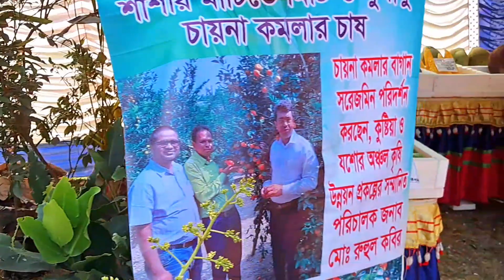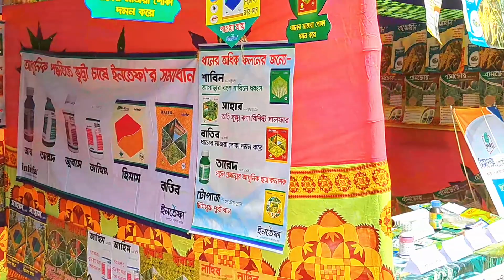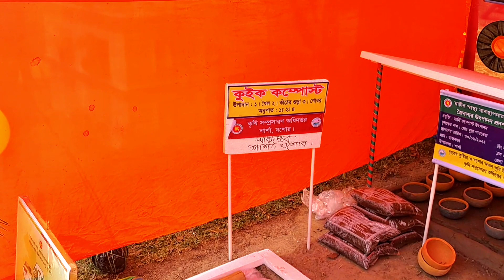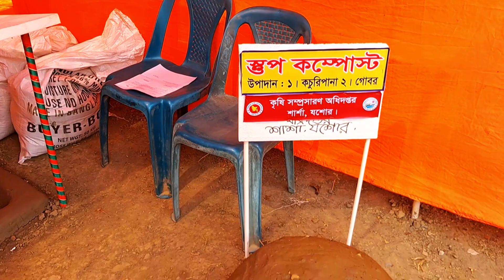কৃষি মেলা ২০২৩ এ কি কি দেখলাম চলুন দেখে আসা যাক 😱😱@Neeloyvlog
কৃষি মেলা ২০২৩ এ কি কি দেখলাম চলুন দেখে আসা যাক
লক্ষ্মীপুরে ৩ দিনব্যাপী কৃষি মেলা

Sharsha Upazila History | শার্শা বেনাপোল উপজেলার ইতিহাস

Sarisha Krishi Mela 2022 ||সরিষা কৃষি ও স্বনির্ভর মেলা |

গোপালপুর | বইমেলা শিল্প ও কৃষি মেলা | show te geya ami ki bollm 🤭

মেলার সবচেয়ে বড় আম 4king | জাতীয় বৃক্ষ মেলা ২০২৩ | Tree fair Dhaka

সরিষা কৃষি মেলা 2023 | Sarisha Krishi Mela 2023 | Diamond Harbour Mela 2023

নবদ্বীপ শ্রীরামপুর কৃষি ও হস্তশিল্প মেলা ভ্রমণ | Nabadwip Shrirampur Krishi Mela | Bengali Mela Vlog

চাটমোহর কৃষি মেলা 2023

Beautiful Krishi Mela in Bangladesh | Brikkha Mela 2022

রংপুর বিভাগীয় বৃক্ষ মেলা-২২ উপলক্ষে কৃষি বাজার-এর সকল পন্য ক্রয় করুন বিশেষ ছাড়ে

জাতীয় বৃক্ষ মেলা 2022 Brikkho Mela 2022 roofgarden bangladesh Brikkhomela

দারচিনি গাছ এনেছি জাতীয় বৃক্ষ মেলা ২০২৩ থেকে

আমাদের দেশে অনেকেই আছে কৃষকদেরকে ছোট চোখে দেখে এবং ছোট করে দেখে।

আমাদের কখনোই এই কাজগুলো করা উচিত নয় যারা এমন ধরনের কাজ করে তাদেরকে এই কাজ থেকে বিরত থাকা উচিত।

আমি আশা করি আপনি ভিডিওটি পছন্দ করবেন, লাইক বোতাম টিপুন এবং আপনার বন্ধুদের সাথে শেয়ার করুন। পরের বার দেখা হবে যত্ন নেবেন।